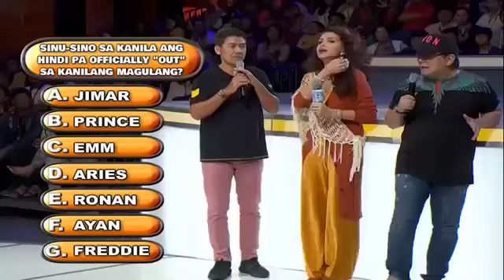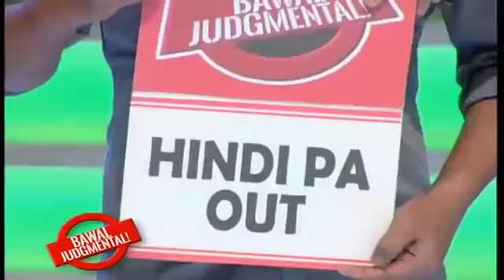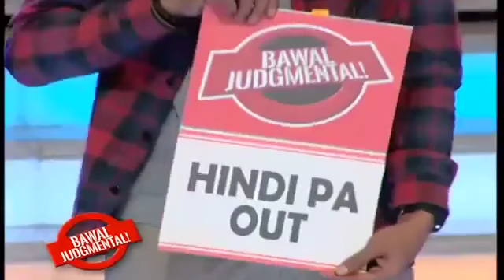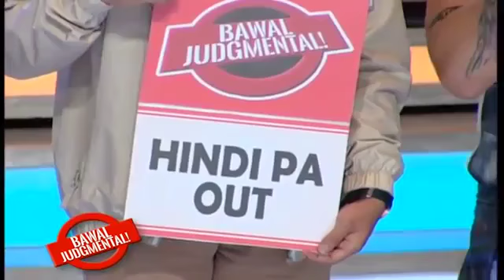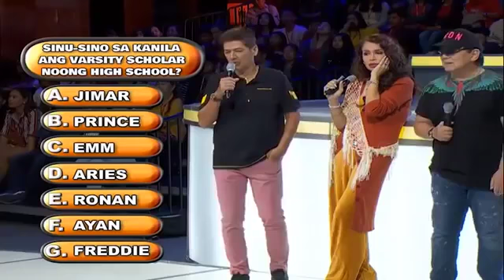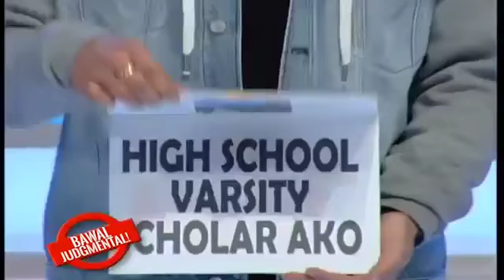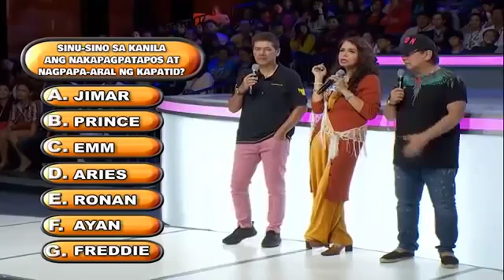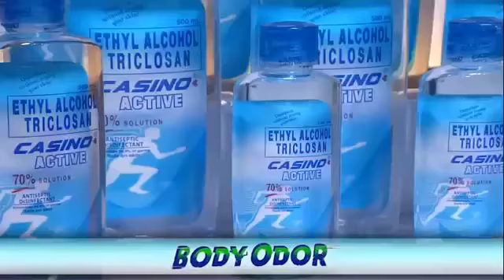Bawal Judgemental with Melanie Marquez at mga Nag Out na Dabarkads January 4, 2020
EatBulaga!